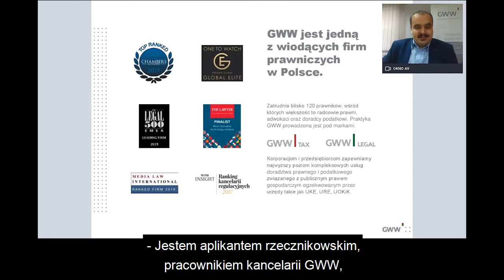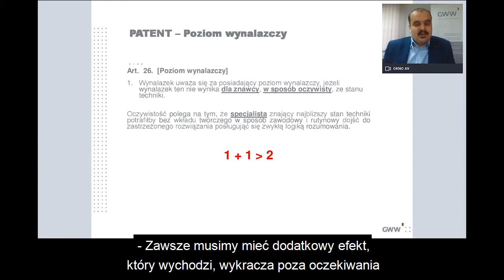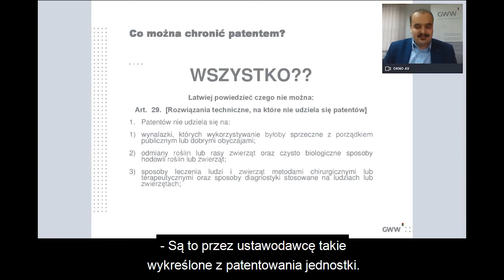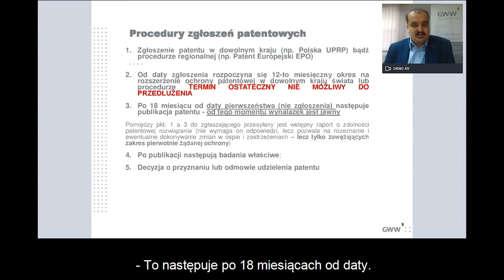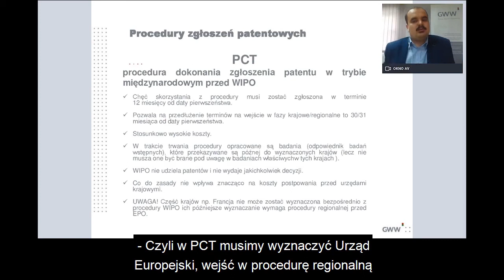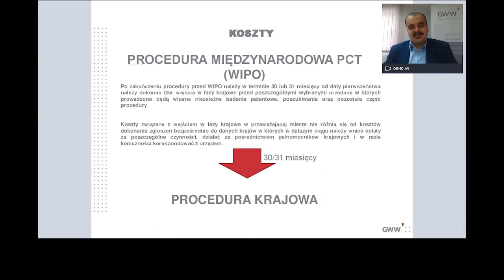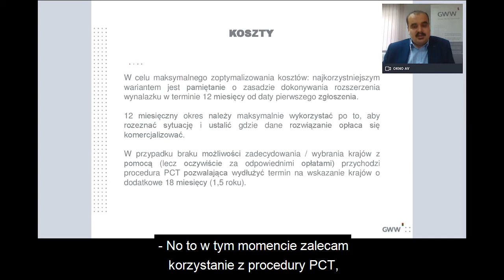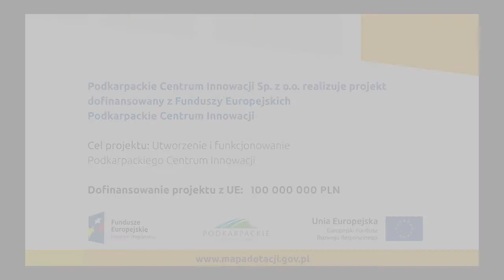Ochrona własności IPR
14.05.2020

TEMATYKA:
Podstawowe zagadnienia i pojęcia dotyczące własności intelektualnej
Patent jako najszersza forma ochrony własności przemysłowej
Wzór użytkowy – jako alternatywa dla patentu (tzw. mały patent)
Ustalanie zakresu ochrony patentowej:
           - co może podlegać ochronie
           - maksymalizacja zakresu ochrony – poprzez warianty wykonania/ parametryzację i inne
           - „know how” w patencie czyli: czy i jaką wiedzę można „utajnić”, aby jednocześnie w dalszym ciągu móc uzyskać ochronę
Procedura patentowa (krajowa, regionalna):
           - Gdzie i jak można chronić patent/wzór użytkowy
           - Jak zoptymalizować koszty
           - Różnice pomiędzy procedurami w wybranych krajach

SPOTKANIE POPROWADZI:
Krzysztof Pupa - z wykształcenia inżynier mechaniki, konstruktor, technolog, pracownik kancelarii GWW z wieloletnim doświadczeniem z kancelarii patentowej na stanowisku specjalisty ds. badań patentowych, gdzie zajmował się w szerokim zakresie własnością intelektualną w tym m. in. prowadzeniem badań stanu techniki, czystości i zdolności patentowej, opracowywaniem dokumentacji zgłoszeniowej w tym opisów patentowych i rysunków, zarówno dla zgłoszeń patentowych w procedurze krajowej jak i w procedurze patentu europejskiego EPO oraz międzynarodowej PCT współpracując w tym zakresie z wieloma kancelariami zagranicznymi, prowadząc jednocześnie sprawy dotyczące znaków towarowych i wzorów przemysłowych.